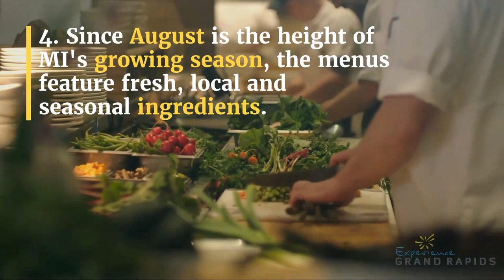10 Facts About Restaurant GR 2019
Did you know, Grand Rapids generates a broader variety of produce than every state, except California? West Michigan is a fantastic growing region!

Because it has so many lush regional farms, Grand Rapids restaurants are able to locally source fresh fruits, vegetables, meats, and dairy products, making us one of the original cities to embrace the farm-to-table food scene.

Visitors have taken notice: Grand Rapids was named one of the Top 10 Underrated Foodie Cities in the U.S. by Webstaurant Store blog and was featured in Thrillist’s list of ‘The Best Food City in Every State.’

Grand Rapids will be celebrating its 10th annual Restaurant Week GR (RWGR) from August 7 – August 18, 2019. During the 12-day food extravaganza, participating restaurants and breweries create special fixed-price menus featuring fresh, local ingredients to celebrate our city’s vibrant food scene—and several have gluten-free, vegan, vegetarian, and nut-free selections.

In honor of RWGR’s 10th anniversary, we’ve put together a video with 10 interesting facts about the annual event!
For more information about Restaurant Week GR, visit: RestaurantWeekGR.com